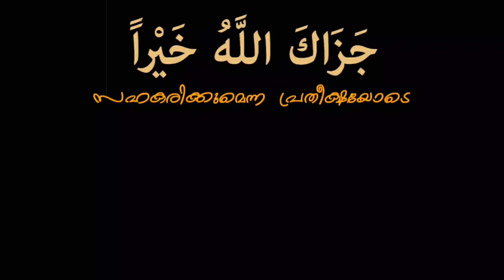വൈറലായ ആ ഒറ്റമൂലി ഇങ്ങനെയാണ് ഉണ്ടാക്കുക | VIRUL OTTAMOOLI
ഈ അടുത്ത് youtube ൽ വൈറലായ ഒറ്റമൂലി എങ്ങനെ ഉണ്ടാക്കാം എന്നത് ഇവിടെ ചെയ്ത് കാണിക്കുകയാണ്. നിങ്ങൾക്ക് ഉപകാരപ്പെടുമെന്ന് പ്രതീക്ഷിക്കുന്നു.
Virul vedio of ottamooli